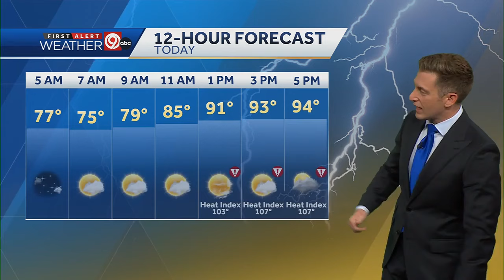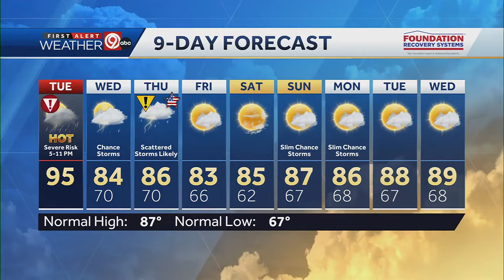Dangerous heat and potential for severe thunderstorms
Today is a First Alert Weather Alert Day